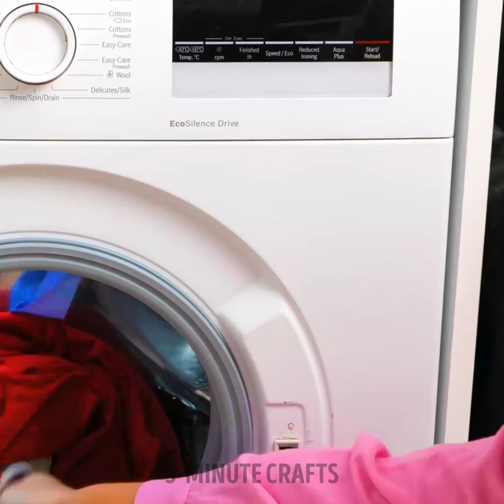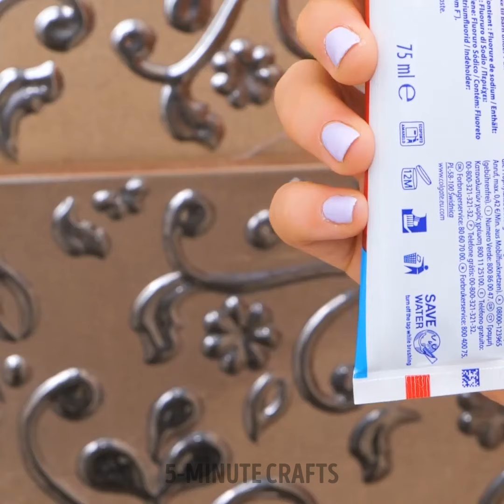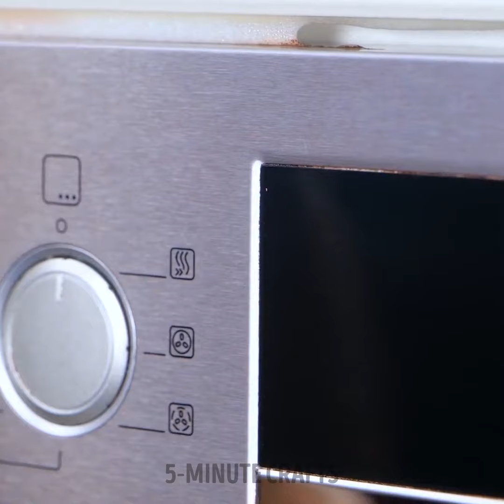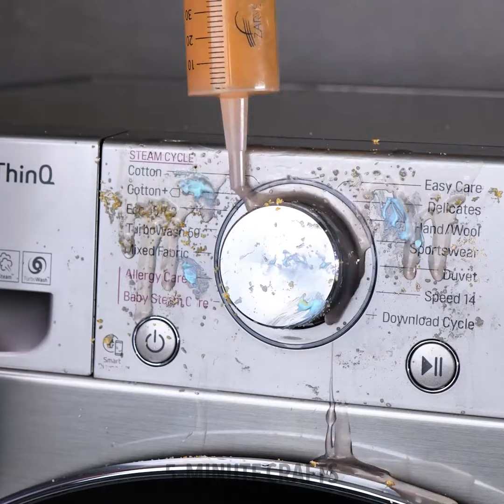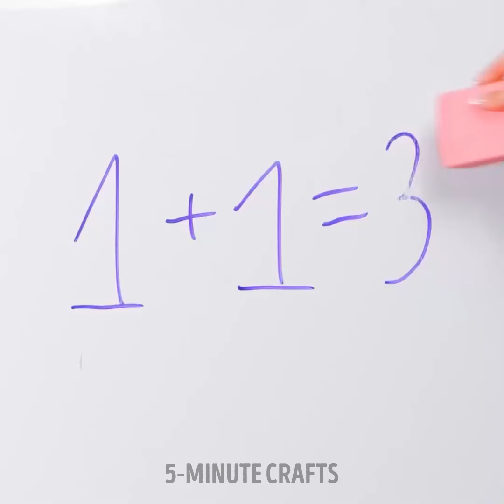Cool Cleaning Hacks You Need To Try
Join us as we unveil a treasure trove of innovative and time-saving cleaning hacks that will make your life easier. Discover clever techniques for tackling stubborn stains, organizing cluttered spaces, and achieving a sparkling clean home. From using natural ingredients to repurposing everyday items, we've got you covered. Learn step-by-step instructions for deep cleaning your kitchen, bathroom, and living areas, as well as tips for maintaining a tidy and organized home. Say goodbye to tedious cleaning tasks and hello to efficient and effective methods that will save you time and energy. Whether you're a cleaning enthusiast or someone who wants to simplify their chores, these cool cleaning hacks will transform your cleaning routine. Get ready to unleash your inner cleaning guru and create a fresh and inviting living space. Don't miss out on these game-changing cleaning hacks that will make your friends wonder how you keep your home so spotless. Let's dive into the world of cool cleaning hacks and